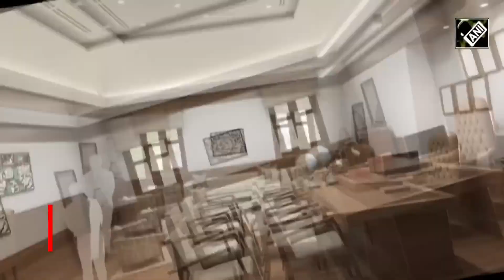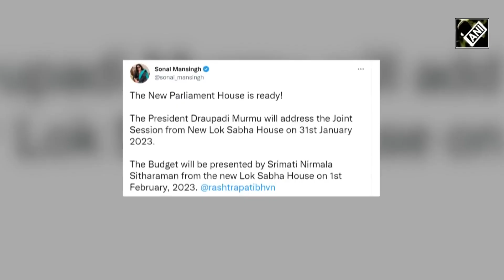New Parliament Building unveiled, Budget Session from Feb 1 2023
Recent Images of new revamped parliament building unveiled